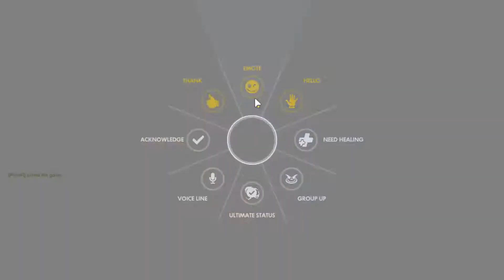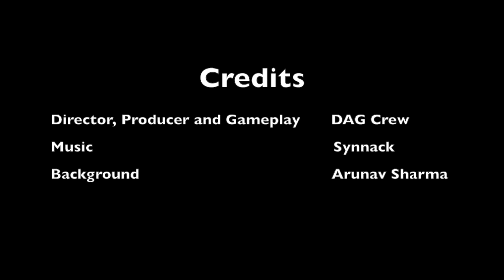OVERWATCH - Mei-be not the Best but We Won - LordBlight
Gameplay from the DAG Crew. Hope you enjoy it.

thanks for letting us use your amazing tunes!